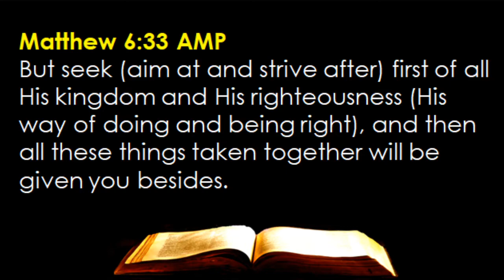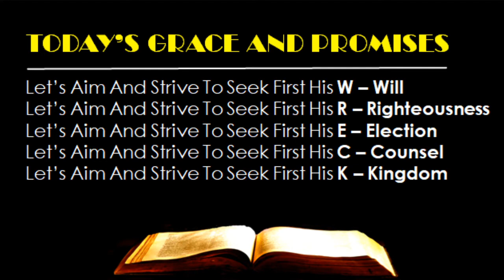December 10 - 344 -- Seeking And Putting God First Above All Things (Matthew 6:33)